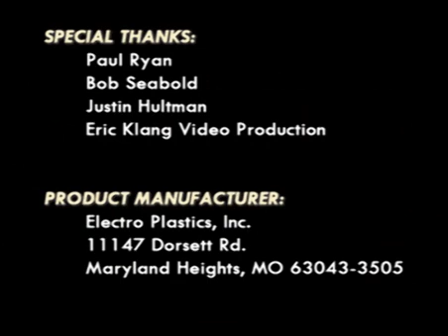Electric underfloor heating system installation_STEP Warmfloor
HeatMyFloors' revolutionary STEP Warmfloor, electric under floor heating system, is easy to install and produces impressive results. This video give you an idea of the installation process.